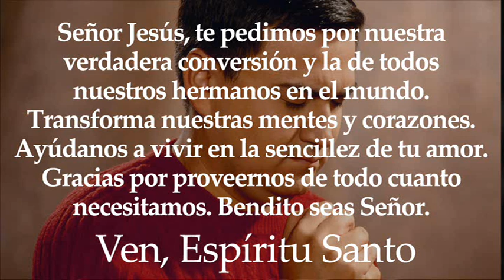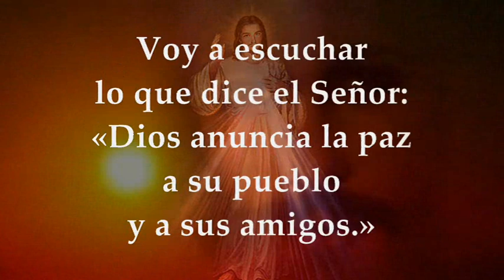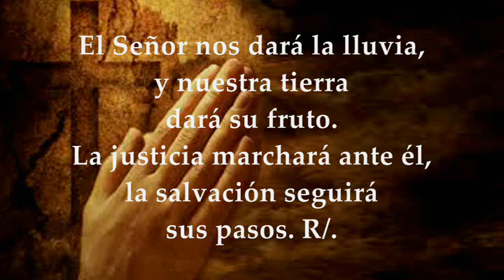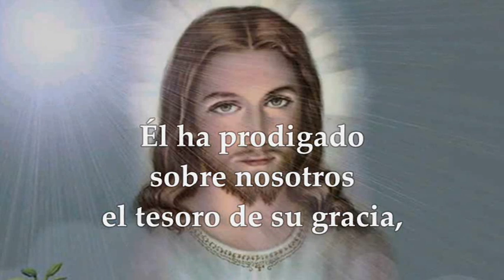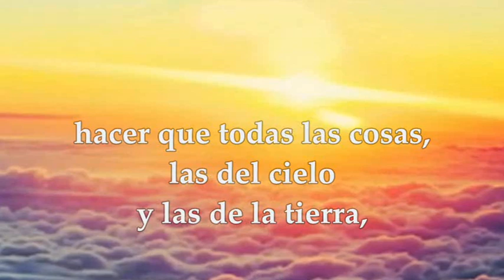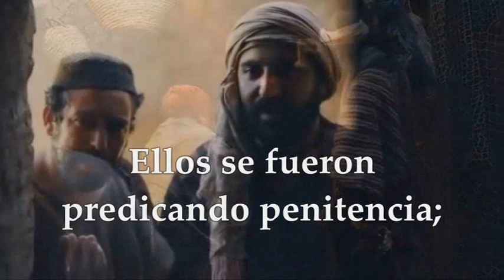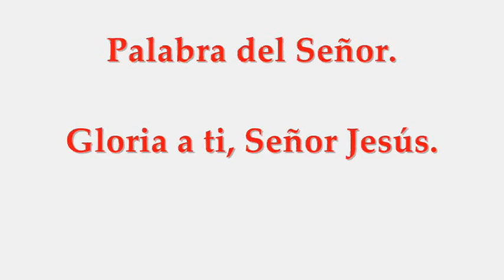EVANGELIO LECTURAS EUCARISTÍA DOMINGO JULIO 11 DE 2021 MARCOS 6,7-13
LECTURAS Y EVANGELIO EUCARISTÍA DOMINGO XV SEMANA DEL TIEMPO ORDINARIO CICLO B DOMINGO JULIO 11 DE 2021
Primera Lectura: Del libro del profeta Amós 7, 12-15
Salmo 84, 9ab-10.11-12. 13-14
R/.  Muéstranos, Señor, tu misericordia y danos tu salvación
Segunda Lectura: De la carta del apóstol san Pablo a los Efesios 1, 3-14